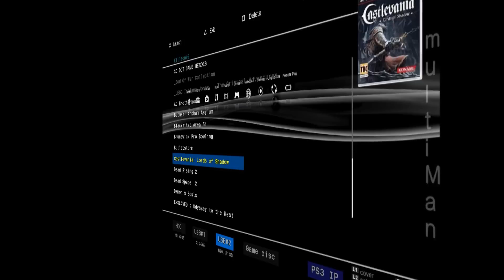PS3 multiMAN 1.16.XX Themes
This is an example of some of the themes for the PS3 backup manager called MultiMAN.

Feel free to register and submit your own.

The themes shown in this video were created by: condorstrike, gaz, jsjar, n4001 & newyears1978.